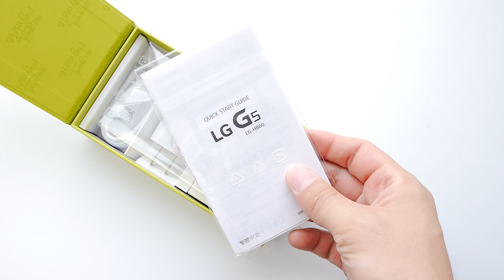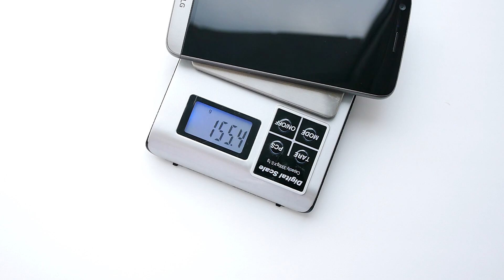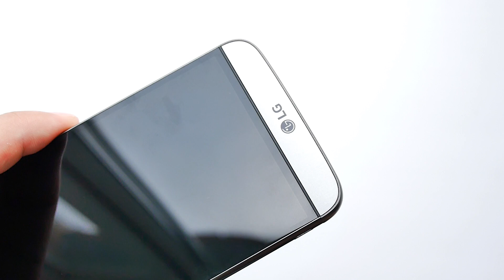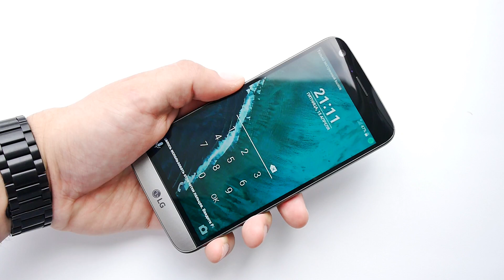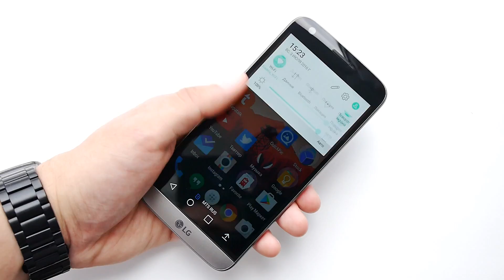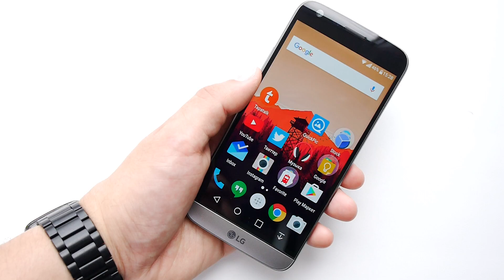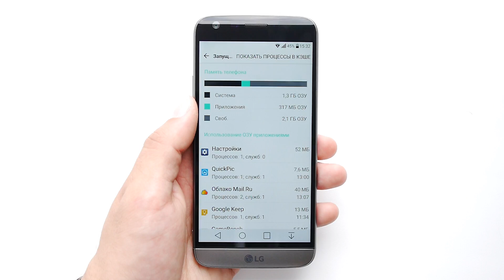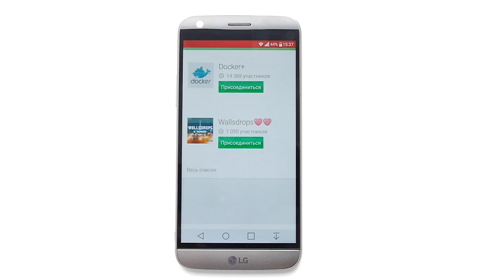Обзор LG G5 (Qualcomm 820): распаковка, дисплей, производительность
Экономь на покупках!